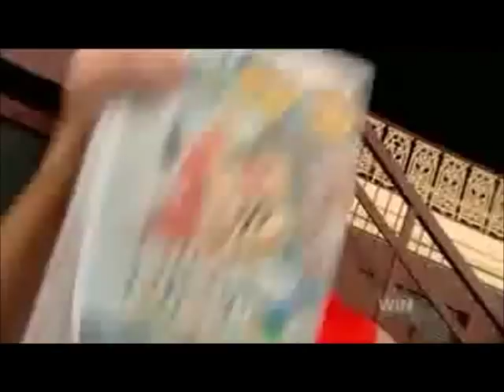funny cgu ads